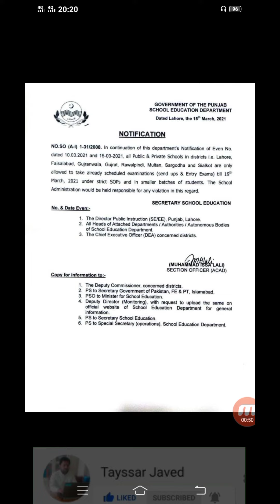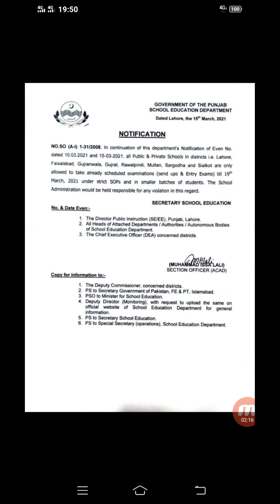Murad Raas Tweet for Schools closing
Murad raas new tweet